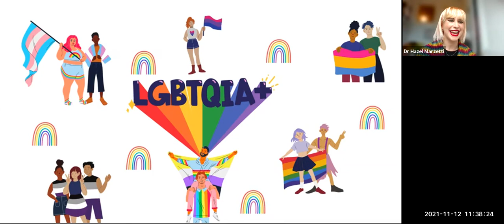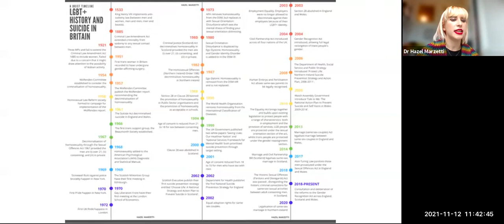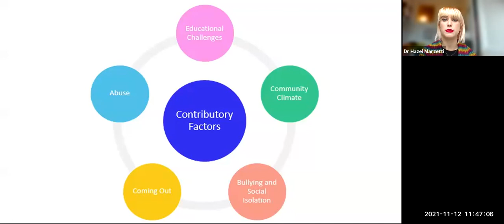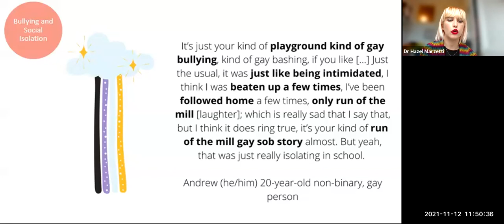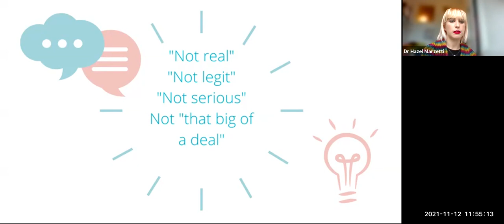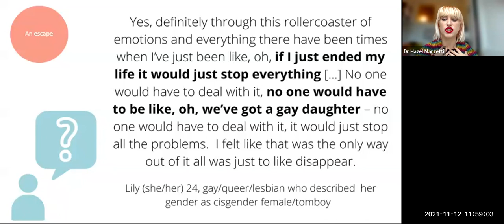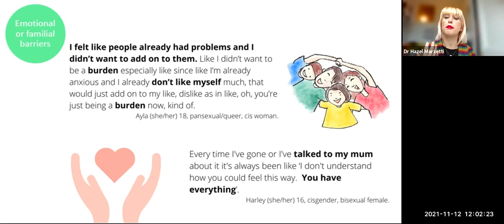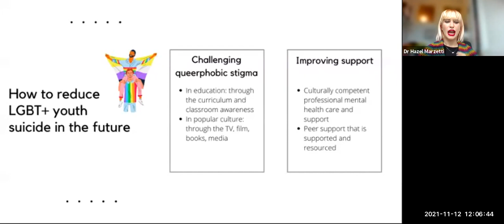Role of stigma, discrimination & harassment as contributors to suicidal distress amongst LGBT+ youth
‘The fertile ground in which it grows: understanding the role of stigma, discrimination and harassment as contributors to suicidal distress amongst LGBT+ young people and how to intervene in it.’ Dr Hazel Marzetti, University of Edinburgh

Dr Marzetti’s presentation explores the findings of her research which aimed to gain a better understanding of young lesbian, gay, bisexual and trans (LGBT+) people's suicidal thoughts and attempts in Scotland. Members of the LGBT+ community are at a disproportionately high risk of suicide compared to their peers. Her research looks at barriers to accessing support as well as what is needed.

This is the third of three presentations comprising a half day conference (November 12th 2021) on ‘Working with children and adolescents engaging in self-harm’ that was organised by Aine French and Eilis Hennessy as part of a NOSP funded research project on ‘The Information and Support Needs of Parents of Young People who Engage in Self-harm’.  More details on this and other NOSP funded research projects can be found